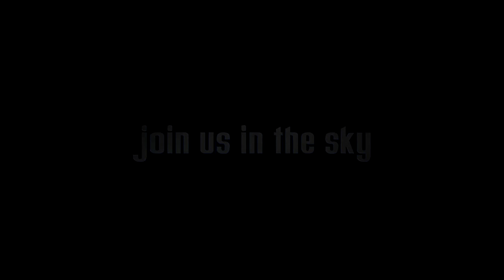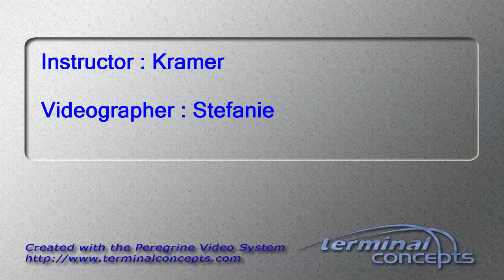Wild Bill call sign Whiskey Bravo